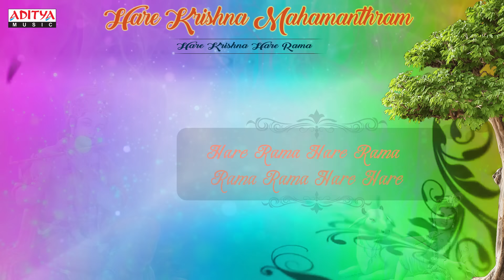Hare Rama Hare Krishna Mahamantram Chanting | Nitya Santhoshini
Welcome to a divine journey with the powerful Telugu bhakti song "Hare Rama Hare Krishna Mahamantram Chanting." Brace yourself as Lord Krishna popular songs take you on a spiritual journey.

Aditya Bhakti is a collection of soulful Telugu Bhakti songs that are sure to elevate your spiritual experience. Experience the power of Bhakti with this captivating compilation of Telugu Bhakti songs and let the divine energy fill your heart and mind.

Album Name :Hare Krishna Mahamanthram

Composer : J. Satyadev

Watch Podcast for more Sri Rama Navami Special Bhajans and Songs

Devotional Songs, devotional songs telugu, telugu devotional songs, telugu bhakti songs, bhakti songs, telugu bhakthi songs, telugu bhakthi patalu, telugu bhakthi geethalu